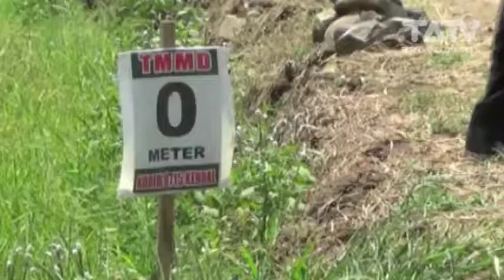PENGECORAN JALAN DESA TMMD MEMPERMUDAH AKSES EKONOMI WARGA | KABAR TMMD KENDAL